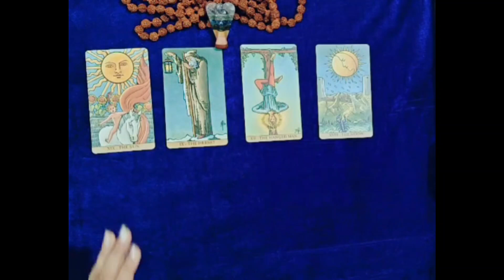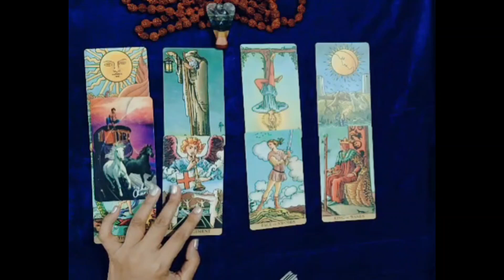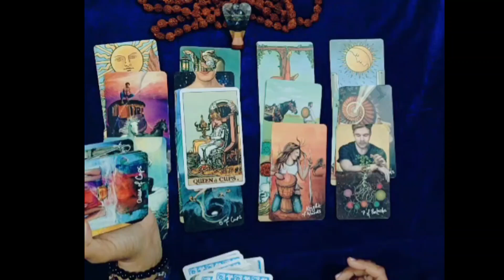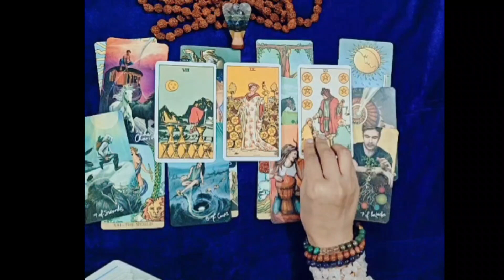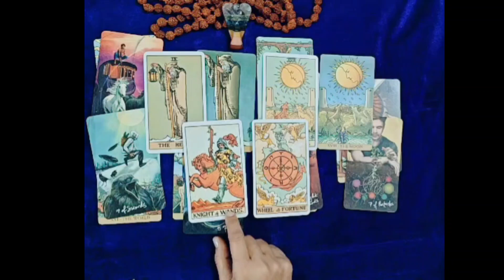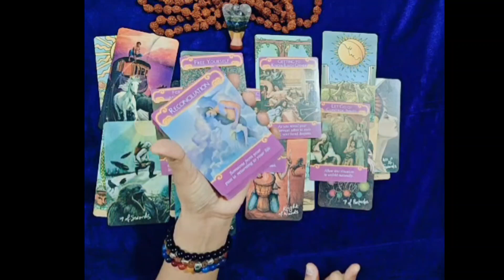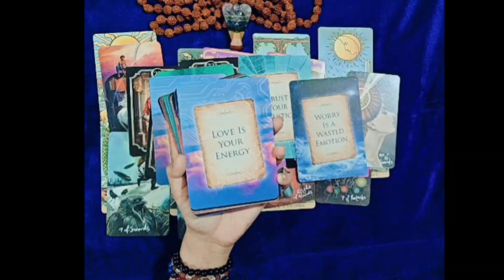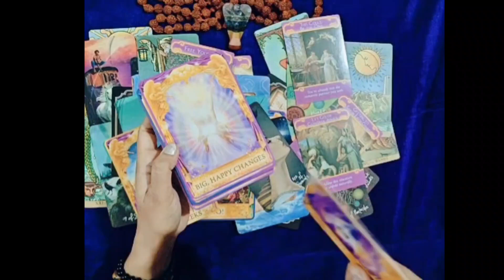Aquarius/कुंभ ♒ October Month Prediction/Guidance and Angels Msgs 💌😇❣️ Sun/Moon/Asc 🌞🌙 (Hindi)